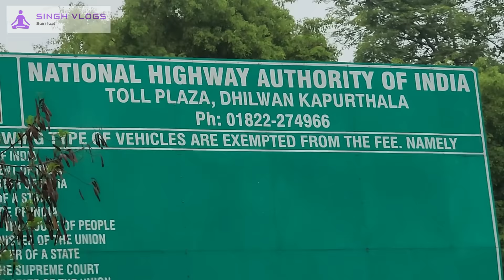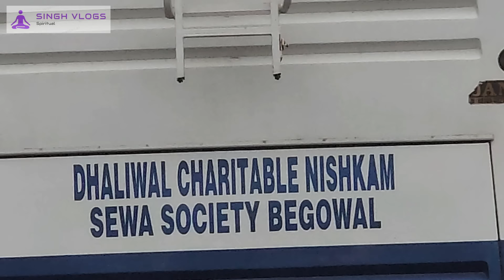आज BABAJI ने शमशान की बात की ! SANGAT हुई भावुक 🥹! CHAIR पर बैठके किया SATSANG 7 JULY 2024